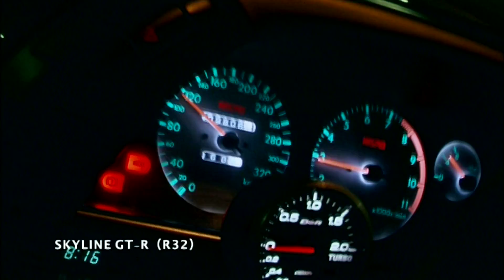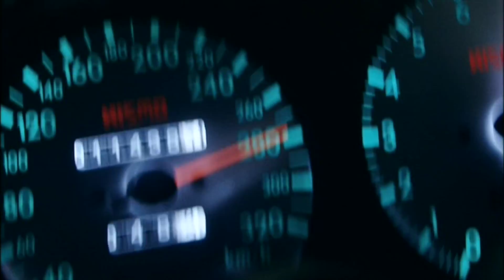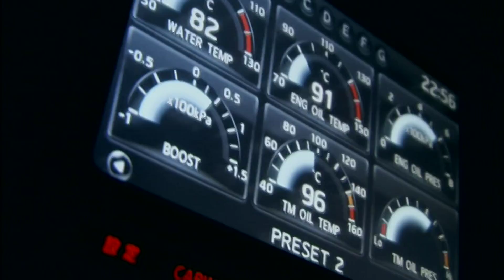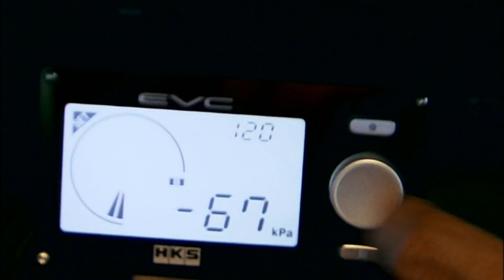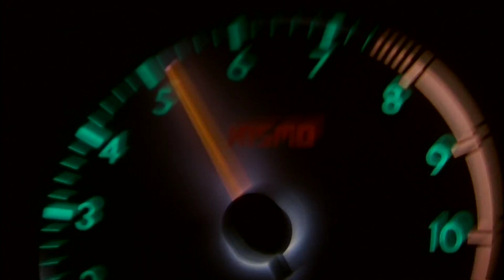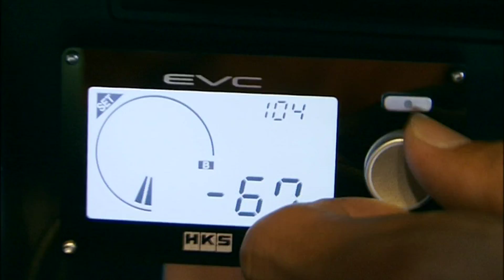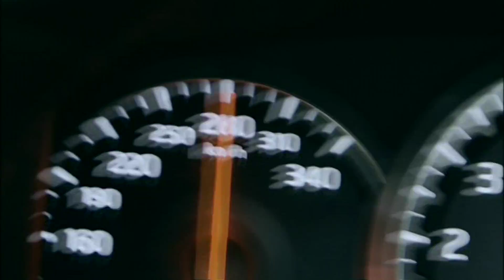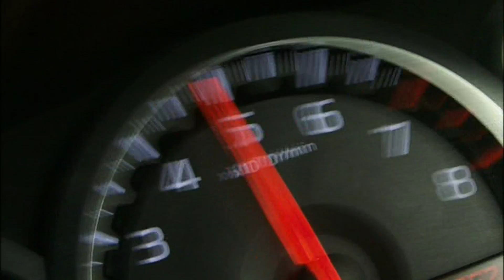Highway battles Part 2